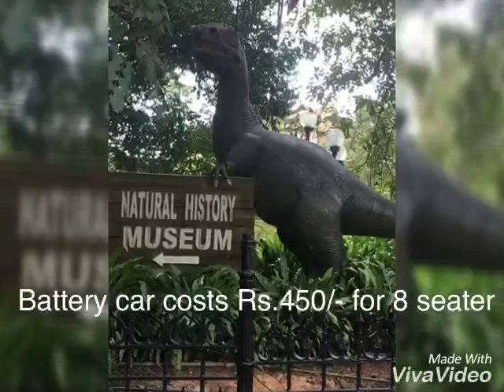തിരുവനന്തപുരം Zoo ഒന്ന് കാണാം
Trivandrum Zoo